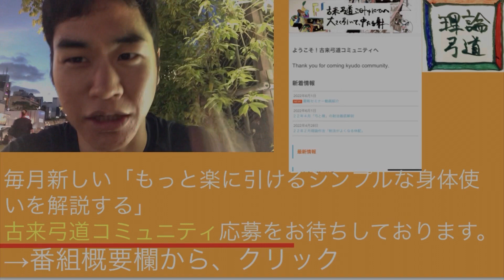【初心者弓道講座】弓道で残身をとる本当の意味